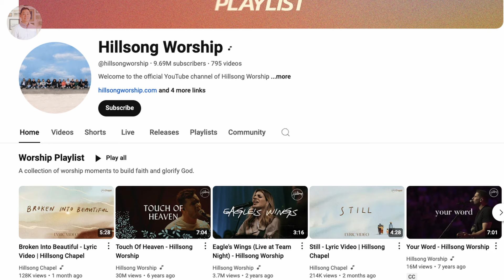False Worship Is VERY Dangerous | Elevation, Hillsong, Bethel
Hillsong, Bethel & Elevation Music are false churches that promote a false Gospel and a Jesus that is foreign to the Bible.

Christian artists that I would endorse
1. CityAlight
2. Keith & Kristyn Getty
3. Kings Kaleidoscope
4. Sovereign Grace Music
5. The Modern Post
6. Hymns of Grace
7. All Sons & Daughters
8. Austin Stone Worship

*Children's praise music:*
1. Austin Stone Worship
2. Sovereign Grace Music Kids

2. Watch videos until the end
3. "Comment" and "like" to God's truth out there to more people

2 FREE resources 📖
1.Trinitarian devotional
2. Biblical evidence for the Trinity